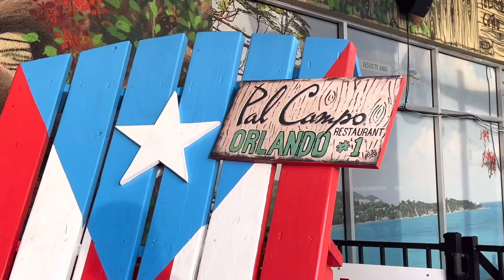DELÍCIAS DO CARIBE: RESTAURANTE PORTO RIQUENHO EM ORLANDO / FLÓRIDA (PAL CAMPO RESTAURANT)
🌴🍽️ Explore as Delícias do Caribe no Porto Riquenho em Orlando! (Pal Campo Restaurant) 🌴🍽️

Você está pronto para uma viagem culinária inesquecível? Junte-se a nós enquanto exploramos o sabor autêntico do Caribe no coração de Orlando, Flórida, no sensacional Porto Riquenho - Pal Campo Restaurant! 😋🏝️

Nossa experiência de almoço foi simplesmente divina! Os pratos exalam sabores tropicais e a hospitalidade caribenha é incomparável. Desde pratos tradicionais como mofongo até iguarias exclusivas que você só encontra aqui, cada mordida é uma explosão de felicidade. 🍛🌞

Mas aqui vai um conselho importante: para quem prefere um ambiente mais tranquilo, esteja atento! O restaurante é animado e movimentado, com uma energia vibrante que ecoa em cada canto. É perfeito para os amantes de uma atmosfera animada, mas pode não ser a melhor escolha se você procura um jantar silencioso. 🤫🔊

Queremos compartilhar essa aventura gastronômica incrível com você! Assista ao nosso vídeo para sentir a magia do Caribe em Orlando e descubra por que o Porto Riquenho é o lugar perfeito para uma experiência culinária única. 📽️🌟

Juntos, vamos saborear o melhor que o planeta tem a oferecer! 🌎👨‍🍳✈️